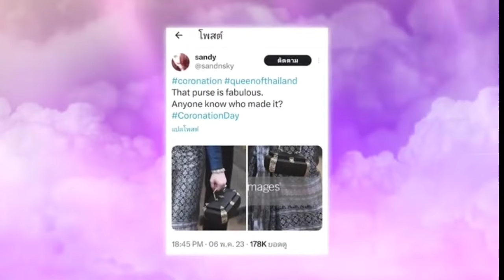เนื่องในโอกาสวันเฉลิมพระชนมพรรษา สมเด็จพระนางเจ้า พระบรมราชินีฯ 3 มิถุนายน 67